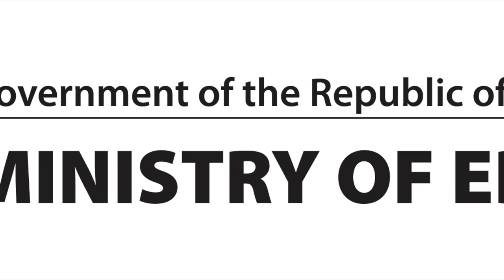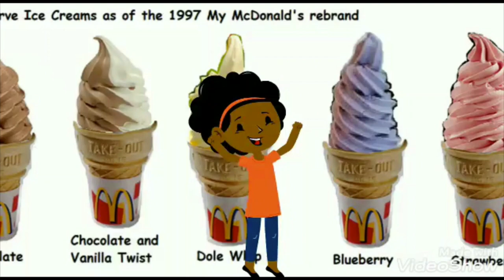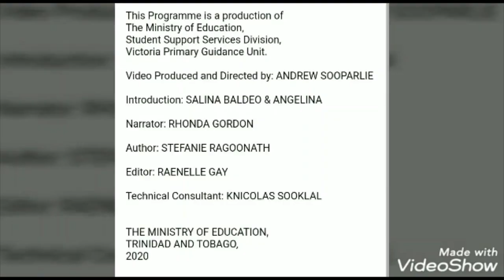Infant 1 Cayley & the Corona Giant Animation Coping & Adjusting